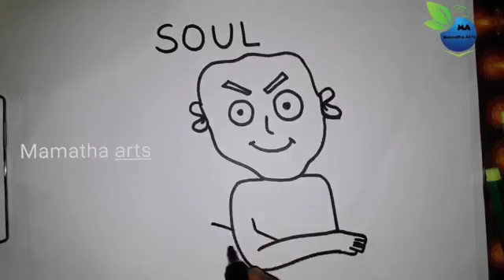How to turn words soul into a cartoon//learn drawing art on paper for kids//word art